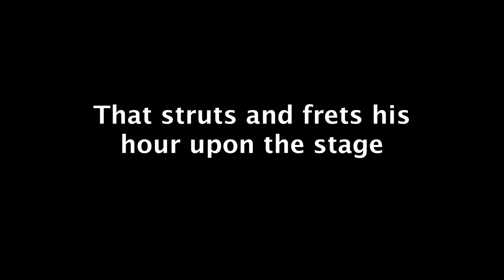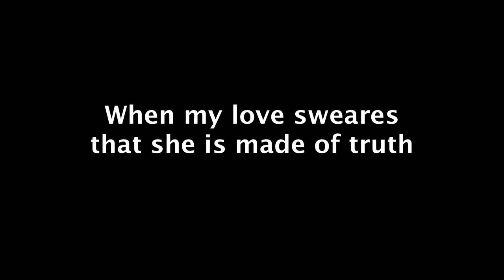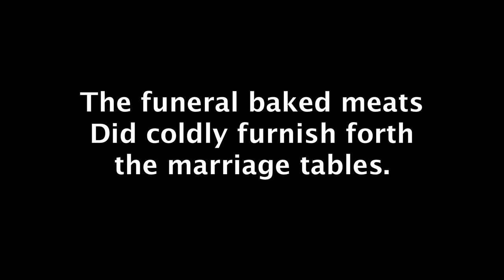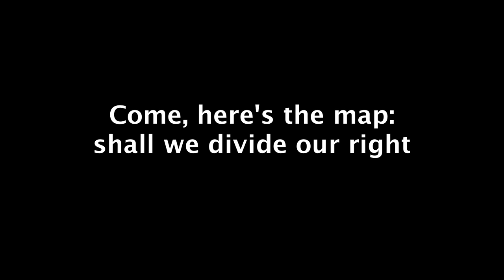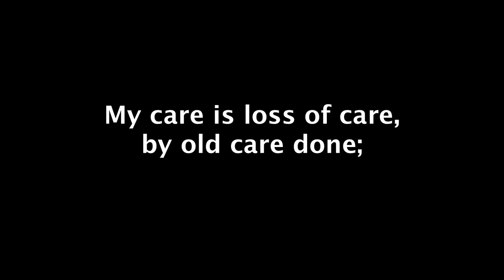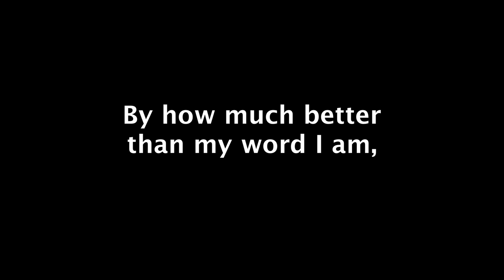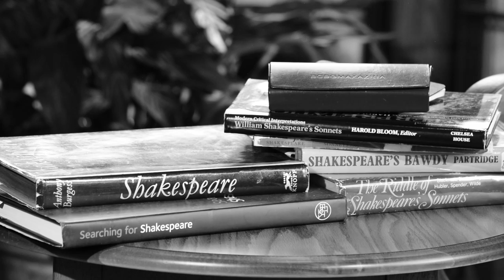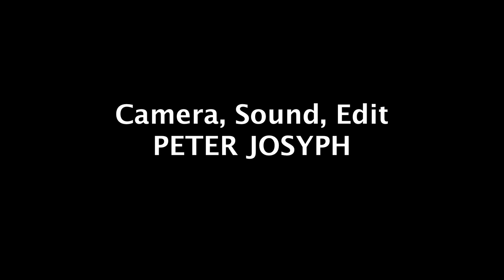BARDTALK Part 2: A Film by Peter Josyph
BARDTALK is a series of conversations about Shakespeare featuring Dr. John Lutz. In this second in the series, Dr. Lutz talks with actor/author/filmmaker Peter Josyph about connections between Shakespeare's Sonnets and Shakespeare's plays, with special focus on their political implications.